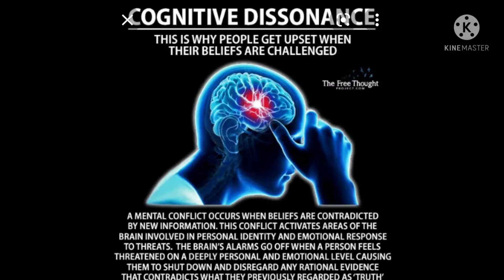🚩🚩 WHEN THE LIAR🎭 GETS EXPOSE🤒🤕 KARMA A B!+..🕯💡🪟⚠️⛔️